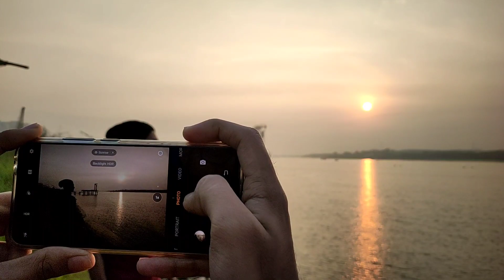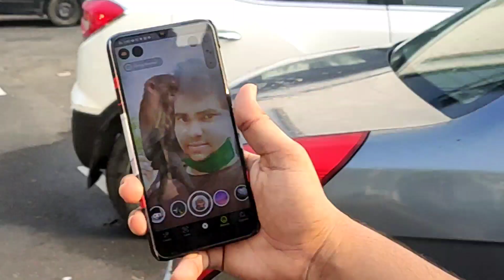THE NEXT UPCOMING BOLLYWOOD ACTOR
*EXPLICT CONTENT* WEAR EARPHONES

My camera